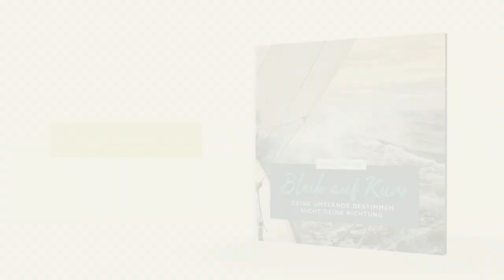Tag #160 - Hoffnung um 12 - Wir wollen dich ermutigen!